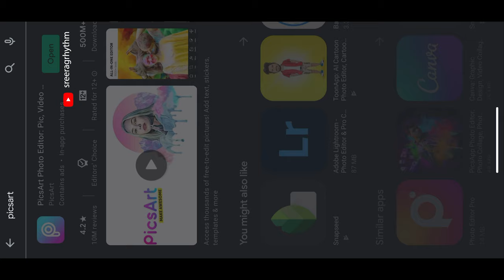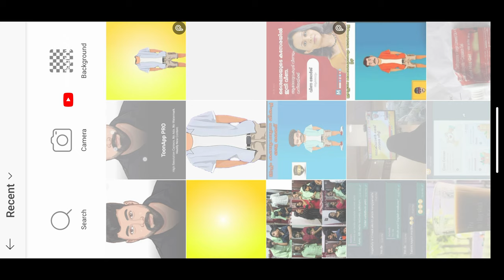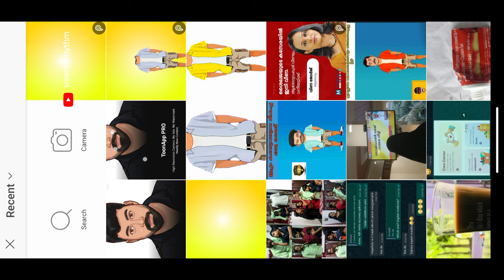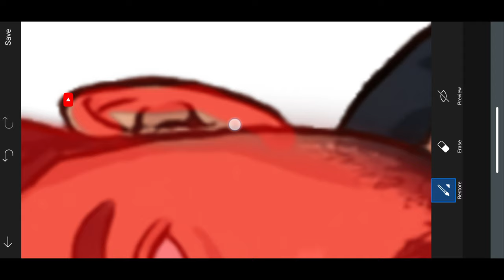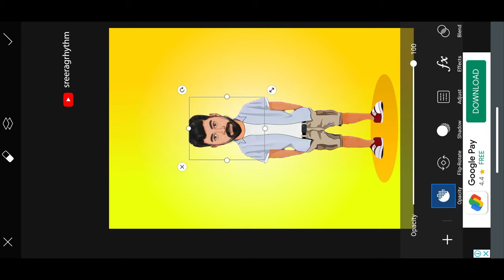Cartoon Photo Editing Malayalam | Miniature Photo Editing | Toon App Editing | Pics art editing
ഇനി നിങ്ങൾക്കും ചെയ്യാം!!Trending Cartoon Photo Editing.
വളരെ എളുപ്പത്തിൽ എഡിറ്റിംഗ് ചെയ്യാം .